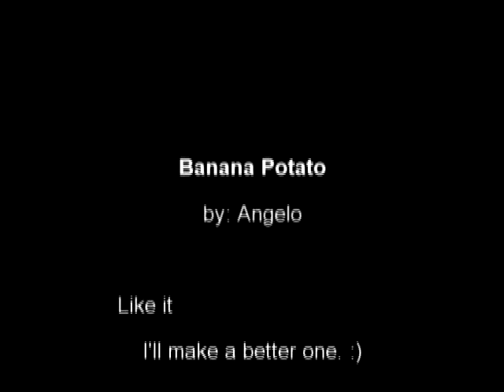Despicable Me 2 Trailer Cover Banana/Potato song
My Own version, sorry for the quality, ill make a new one, enjoy! :)